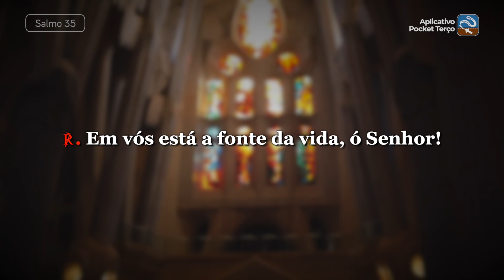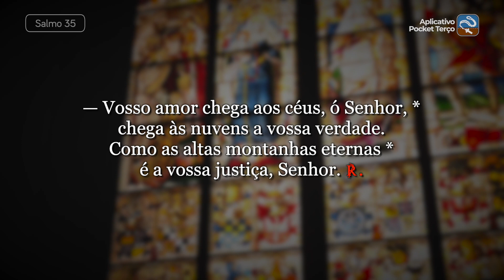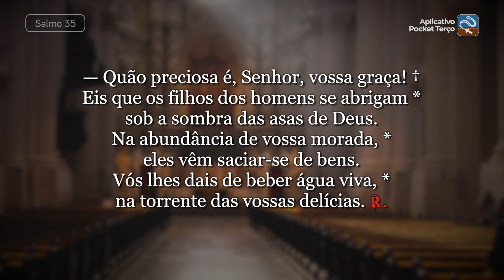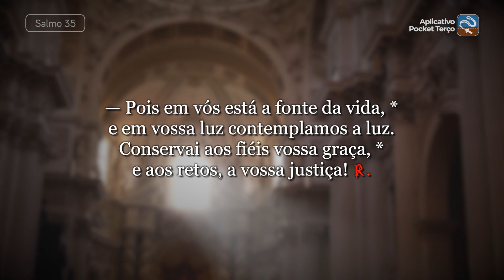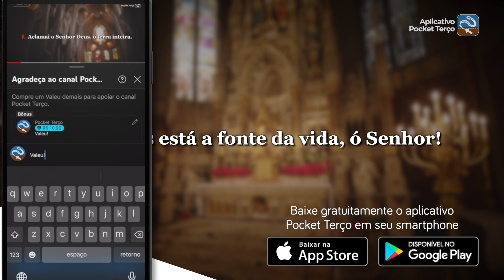Salmo 35 Em vós está a fonte da vida, ó Senhor (5ª feira da 16ª Semana do Tempo Comum - Ano II)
℟. Em vós está a fonte da vida, ó Senhor!

— Vosso amor chega aos céus, ó Senhor, *
chega às nuvens a vossa verdade.
Como as altas montanhas eternas *
é a vossa justiça, Senhor. ℟.

— Quão preciosa é, Senhor, vossa graça! †
Eis que os filhos dos homens se abrigam *
sob a sombra das asas de Deus.
Na abundância de vossa morada, *
eles vêm saciar-se de bens.
Vós lhes dais de beber água viva, *
na torrente das vossas delícias. ℟.

— Pois em vós está a fonte da vida, *
e em vossa luz contemplamos a luz.
Conservai aos fiéis vossa graça, *
e aos retos, a vossa justiça! ℟.